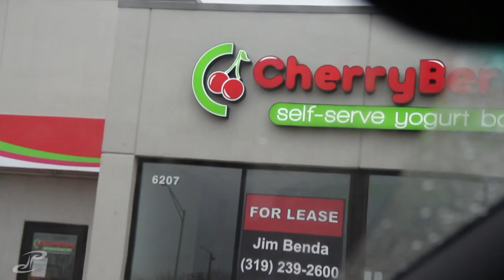VLOG 068 - 3 mini burritos for the price of 1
good night at Tony $2 Tuesdays but means a late start for me. another good relax day splurging on foods and movies.